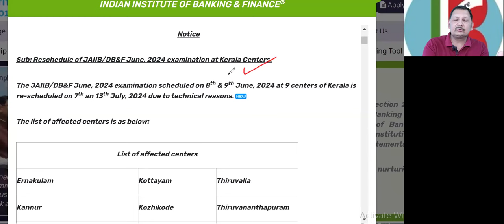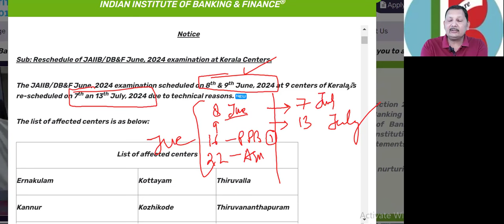JAIIB Exam dates rescheduled - kerala centre !!!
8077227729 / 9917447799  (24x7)